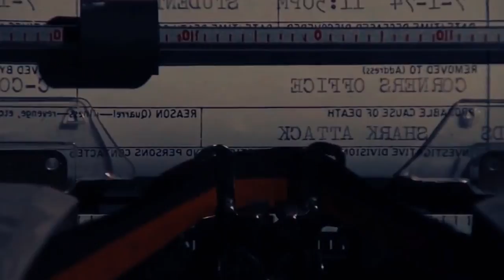ANIMALES ASESINOS 16 (Años 1987/1988).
TÍTULO: ANIMALES ASESINOS 16 (Años 1987/1988).